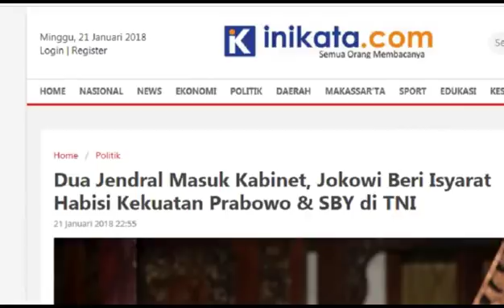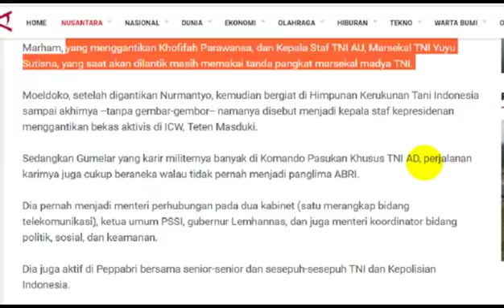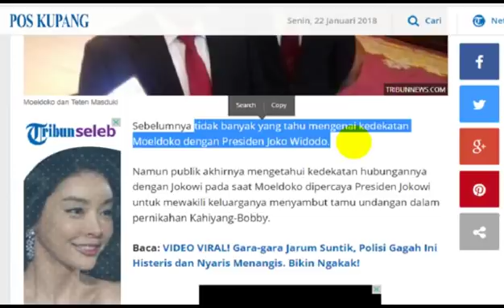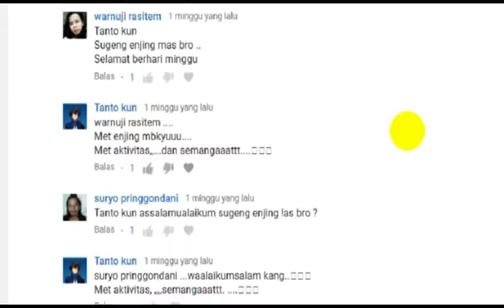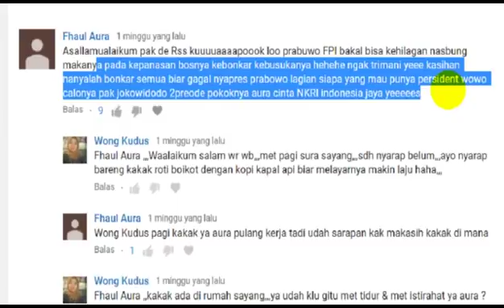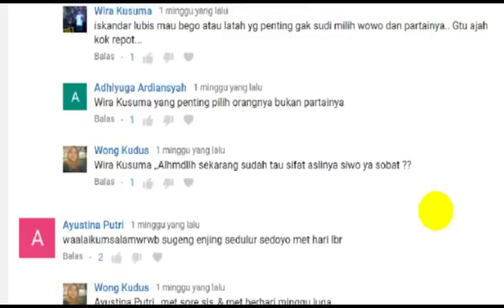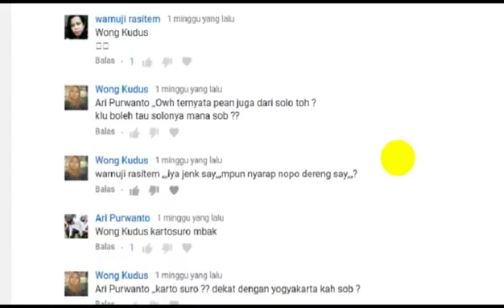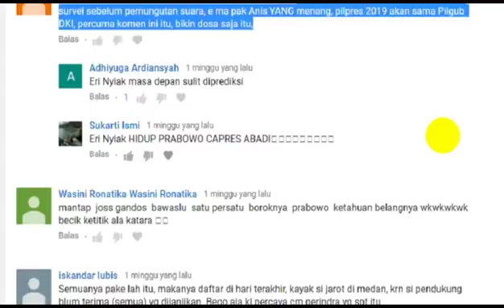Dua Jendral Masuk Kabinet, Jokowi Beri Isyarat Habisi Kekuatan Prabowo & SBY di TNI